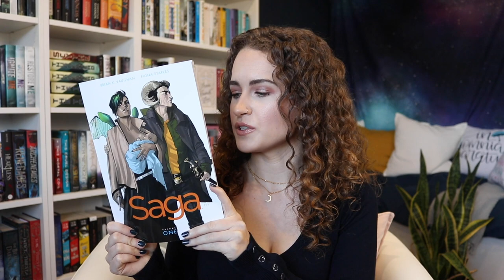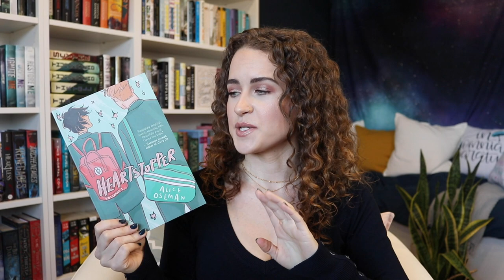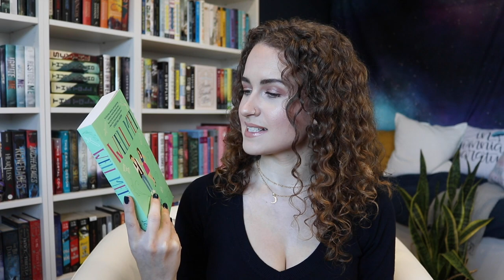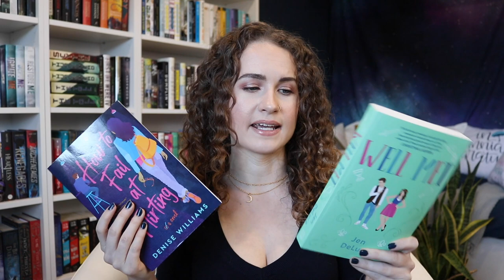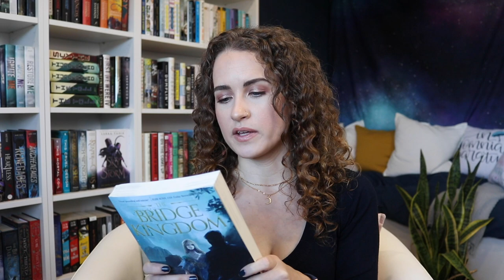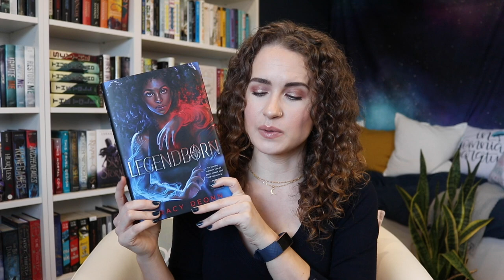BOOK HAUL Based on Your Recommendations - January 2021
I'm trying to branch out into new book genre's this year so I asked for your recommendations. Then I bought 9 books based on what you suggested!

Here's the spreadsheet I talk about in the video with all your recommendations